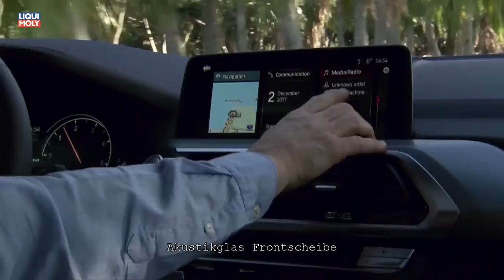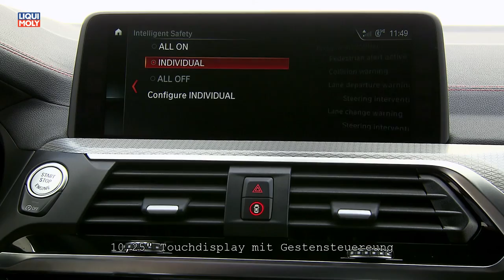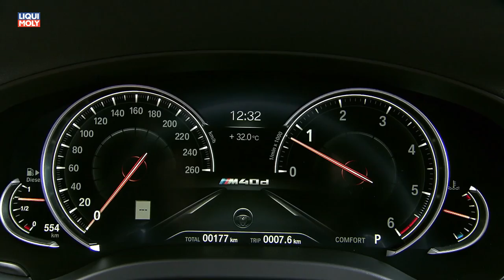Onlinemotor BMW X4 NEU 2018